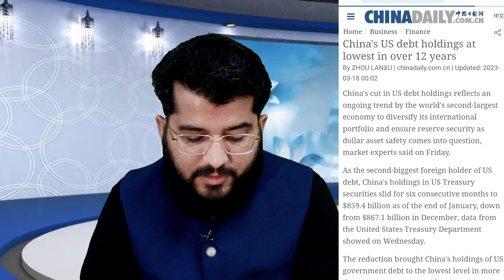Ghulam Nabi Madni News